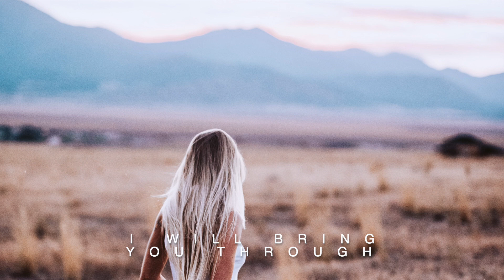Battle Weary Child - A Letter of Encouragement from God’s Heart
It can be hard to find motivation and encouragement to keep going and trusting God during these uncertain times, so I imagined what my heavenly Father might say to me - and this letter of encouragement is the result. It's based on verses that you can find in the Bible , which encourage each one of us to stand firm, keep the faith, finish the race. Lift up your head, you're not fighting this battle alone ...

Music track by Whitesand